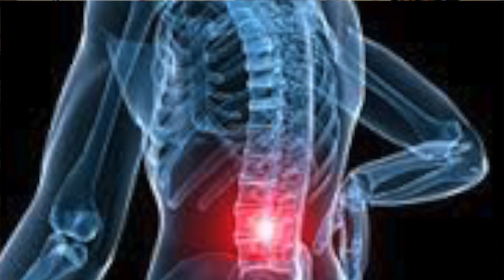Cervelo S5 Special Edition Team MTN QHUBEKA.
Este vídeo é sobre Cervelo S5.